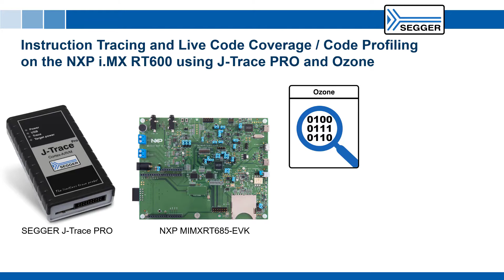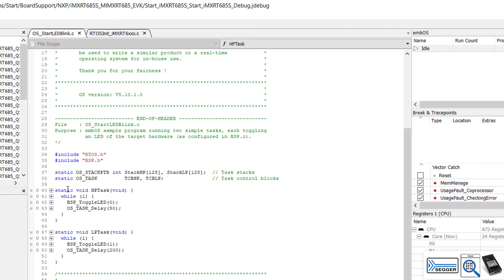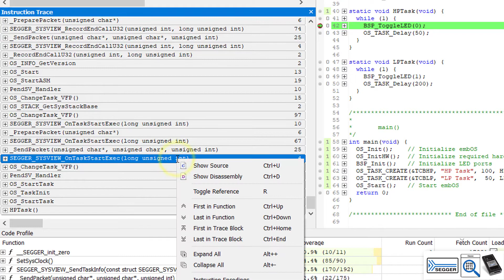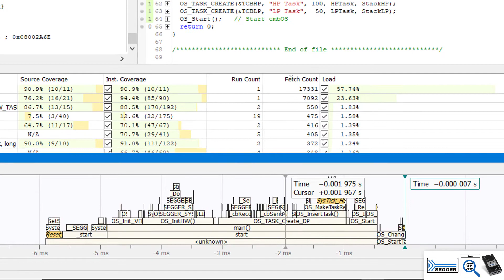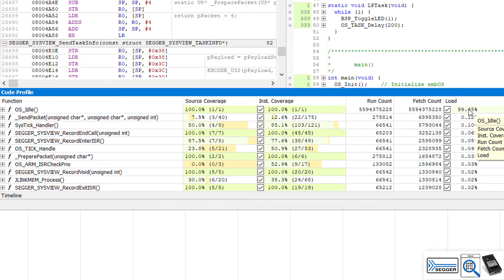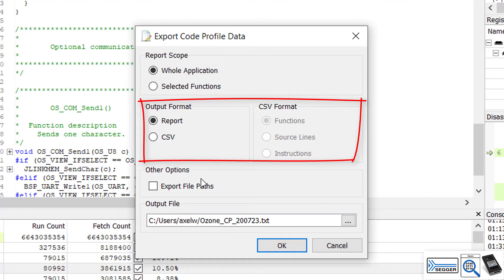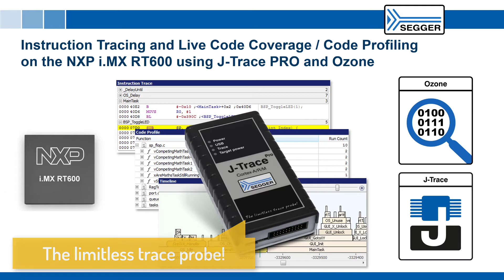Instruction Tracing and Live Code Coverage / Code Profiling on the NXP i.MX RT600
This video shows how to use SEGGER’s J-Trace PRO Trace Probe and SEGGER’s Ozone debugger to do streaming trace and live code profiling and code coverage on the NXP i.MX RT600 family.

00:00 - Introduction
00:25 - Requirements
00:52 - System Setup
01:30 - Opening the Project and Setting a Breakpoint
02:01 - Starting a Debug Session
02:20 - Instruction Trace Analysis
02:59 - Timeline Analysis
03:28 - Execution Counters
04:08 - Code Coverage and Code Profiling Analysis
04:51 - Timeline Analysis II
05:12 - Code Coverage / Code Profiling Report
05:57 - Summary